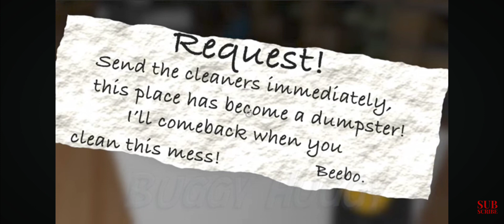peebo scare me